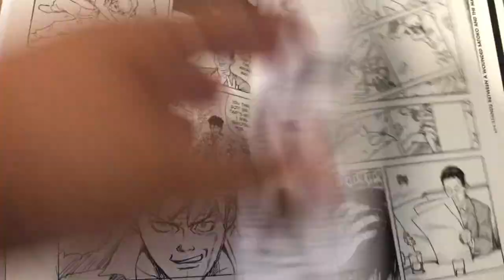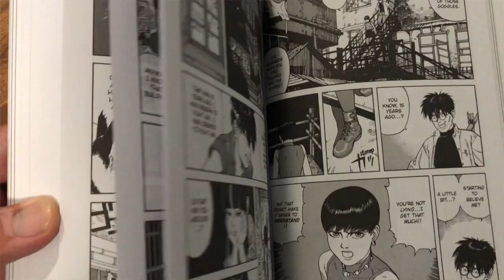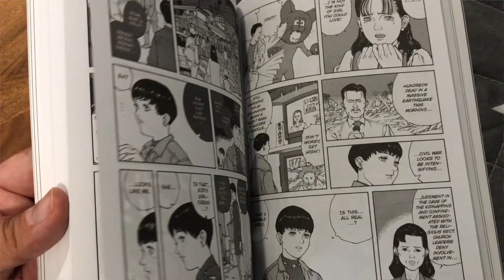SATOSHI KON'S OPUS MANGA REVIEW!